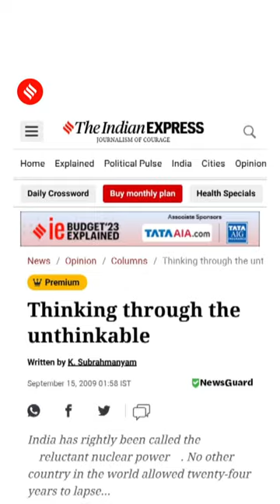EAM S Jaishankar Says Indira Gandhi Removed His Father As Union Secretary: Who was K Subrahmanyam?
EAM S Jaishankar On Indira Gandhi: K Subrahmanyam was the doyen of Indian strategic affairs and one of the main architects of India's national security policy. He chaired the Kargil War Review Committee, and chaired the committee that drafted India's nuclear deterrence doctrine. EAM S Jaishankar say former PM Indira Gandhi removed his father as union secretary: